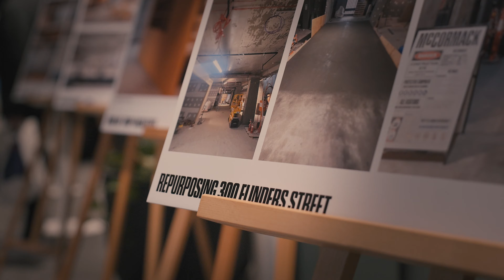300 Flinders Street Asset Repositioning: Showcase from Educational to Commercial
McCormack proudly showcased the successful repositioning of 300 Flinders Street, transforming the former Victorian University into an A-grade office tower. This milestone event highlighted the strategic insights from our project delivery and design teams, as well as leasing directors sharing major leasing successes following the introduction of speculative suites. Over an 18+ month program, the building underwent extensive base building works, infrastructure upgrades, and fit-outs.

Thank you to our valued project partners @graypuksand @colliersaus @cushwake_melbourne_cre @knightfrankaustralia @mostyncopper @futurocapital @marprop.